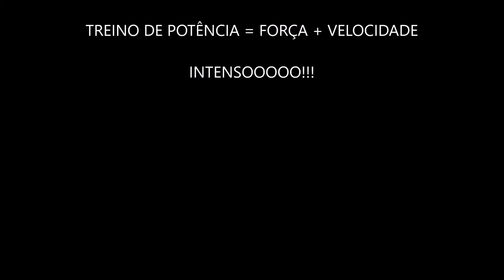Treino Intervalado de Alta Inensidade - Potência - 20/03/2016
Fala galera, confiram o treinão que rolou este domingo dia 20 de março no Pq. Prefeito Celso Daniel.

HIIT - High Intensity Interval Trainning